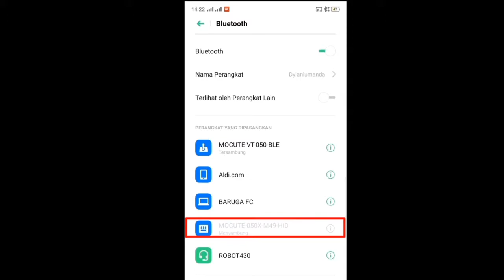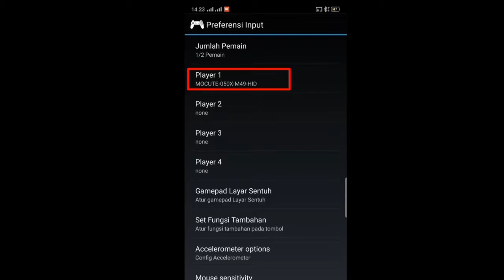Tutorial on how to connect a mocute gamepad to the PS1 epsxe emulator on Android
Download Game Gundam Battle Assault 2 ps1 For Android Kualitas HD

Download Emulator Ps1 For Android
Epsxe + Plug in HD + Bios

Download Epsxe HD High Graphic